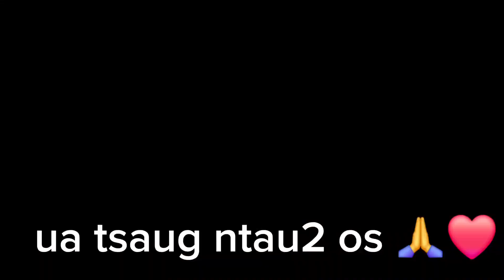hnub no mu ua teb ntuj lo2 nag ce lam nceb lo tuav noj xwb os